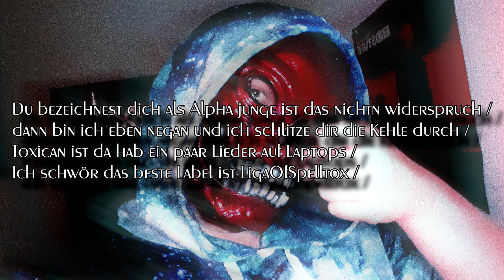Toxican | VNB 2020 - Qualifikation #24 (prod. by D-Low)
Qualifikation zum  VNB Season 1 2020  von Toxican

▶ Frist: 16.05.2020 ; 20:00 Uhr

Lyrics:

[PART 1]:

Toxican ist da jetzt werden Rapper verbannt /
die mukke die ich mache sie ist exorbitant /
wegen mir hat man jetzt nun kevler am start /
fick von jedem hobby rapper seine seltsame Art /

dikkah schau mich an ich steige ein in das battle /
ich schwöre dir bei gott das hier wird keiner vergessen /
das was ich gemacht hab, hat keiner erreicht /
denn ihr seid nur pussys wie die speisen von Alf /

alles was du machst ist nur ein netter versucht /
denn nirgens anders gibts so whacke rapper wie du /
Ich werde meine Gegner mit Punches ermorden /
denn sie sind aus Gold wie die Maske von Mortem /

alle von euch sind nun chancenlos /
denn ihr werden persönlich nun von Gott bedroht /
ich hol mir das preisgeld in meine tasche /
denn ich zeige meinen gegnern einfach keine gnade /

[BRIDGE]:

Ohne witz jetzt werden diese Rapper gefickt /
kommst du mir in die quere kriegst du endlich ein stich /

[HOOK 2x]:
und es macht Bam Bam Bam Bam /

[PART 2]:

ich frag mich was habt ihr lappen gemacht /
denn eure zukunft ist dunkel wie der name von dark /
Scampi ist ein Typ doch sieht aus wie ne schlampe /
gegen deine Krankheit hilft auch keine maske /

Du bezeichnest dich als Alpha junge ist das nichtn widerspruch /
dann bin ich eben negan und ich schlitze dir die Kehle durch /
Toxican ist da hab ein paar Lieder auf Laptops /
Ich schwör das beste Label ist LigaOfSpelltox /

diese rapskills die ich habe die sind angeborn /
dikkah ich hab bloody hands wie damon salvatore /
ich frage mich, was hat diese nutte hier gemacht /
voller ungereimtheiten wie die runde von verbal /

es sollte klar sein dass du ein pisser bleibst /
weil du nach paar punchlines einfach immer weinst /
Scheiß auf diese Lappen mit nem Insta Hype /
und verteil Probs an Young Spirit und Mister Y /

[BRIDGE]:

[HOOK 2x]: